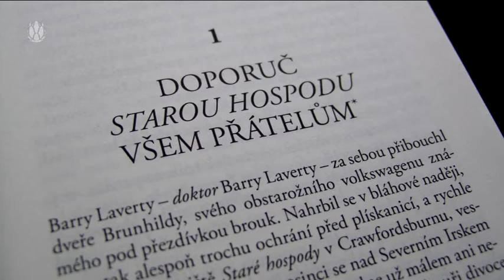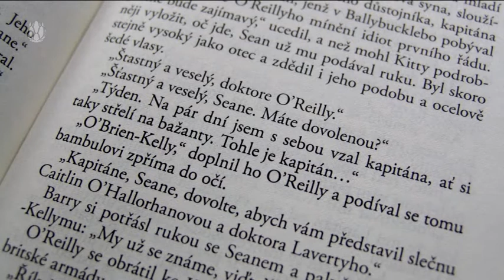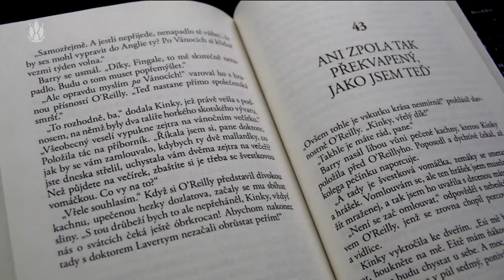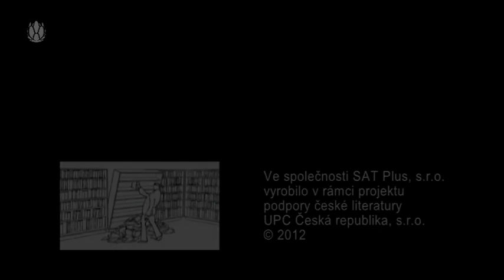3 minuty s ... Alexander Tomský - Doktore, šťastný a veselý! (Patrick Taylor)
Mladý doktor Barry Laverty se těší na první Vánoce v útulné vesnici Ballybucklebo, radost mu však pokazí jeho dívka Patricie, protože nemíní na svátky přijet. Jenomže Barry se nemůže svými srdečními záležitostmi příliš zabývat -- on a jeho starší kolega Fingal Flahertie O'Reilly mají plno práce s běžnými chorobami i s naléhavými případy vyžadujícími plnou pozornost. A navíc se objeví velký problém. V blízkém okolí si otevře ordinaci nový doktor, jenž podvodně přetahuje pacienty a jehož šarlatánství začíná ohrožovat zdraví důvěřivých venkovanů. Je možné, aby se ve zdejším kraji uživili tři praktičtí lékaři? Barry o tom začíná pochybovat. Leč i v nepříjemném zimním období nastávají bezstarostné chvíle a páni doktoři z Ballybucklebo si uprostřed shonu kolem vánočních sešlostí a veselic dokážou najít čas, aby obstarali třeba nadílku pro děti osamělé matky. Sníh tady sice padá jen zřídka a ani zázraky se nedějí jako na běžícím pásu, to ovšem neznamená, že musejí být Vánoce nutně na blátě a lidé že by měli přestat doufat a věřit. Ať už jste staří známí, anebo se s oběma doktory a jejich bližními setkáváte dnes poprvé, vítejte do světa humoru, přátelství a lásky!